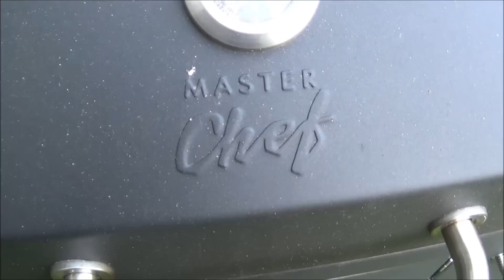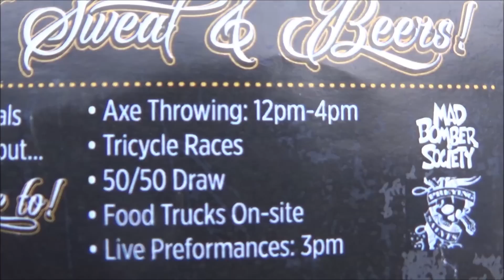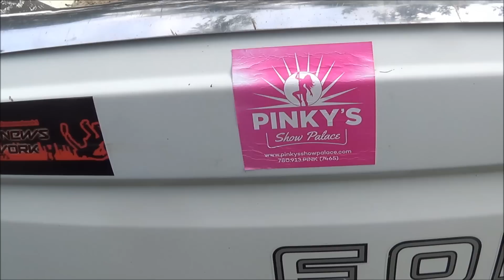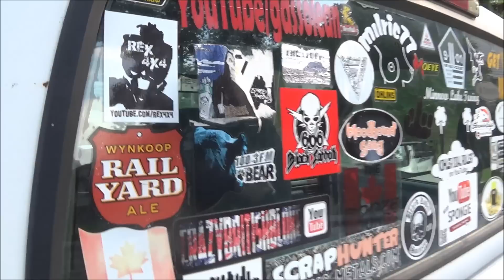Birthday girl. Shelley's Birthday. cooking with the cooker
Cooking with the cooker